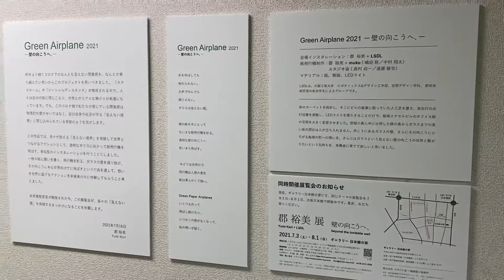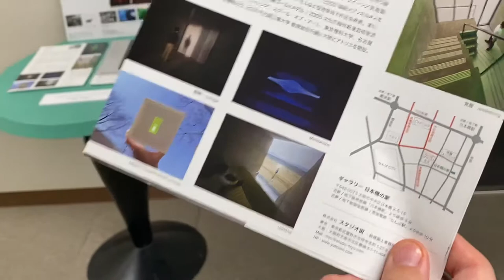20210806 船場アートサイトプロジェクトVol.01 株式会社アートローグ 鈴木大輔さんによるプロジェクトおよび作品概要。Vol.2/3 郡裕美、堀尾貞治、友井隆之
大阪は本町で開催中の船場アートサイトプロジェクトVol.01にて主催者の鈴木大輔さんにお話を伺いました。
フロアごとに動画を分けており、こちらは3階の展示となります。
《Green Airplane  ー壁の向こうへー》　郡裕美
「1 ton 彫刻」「1000kg 千箇所プロジェクト」　友井隆之

なぜかジンバルが作動せず、手持ちで撮っているため、不安定な画像で申し訳ありません。

以下、web site より。

PROGRAM 3
Art Exhibition by Osaka Artists
大阪由来の、あるいは大阪を拠点に活動するアーティスト、郡裕美、友井隆之、永井英男 等の作品を船場エクセルビル内外に展示します。

郡裕美
愛知県名古屋市出身。京都府立大学生活科学部住居学科を卒業後、共同制作一級建築士事務所、アルテック建築研究所勤務を経て、1991年にスタジオ宙を設立。1996年コロンビア大学建築学部修士課程を終了後、コロンビア大学准助教授就任。パーソンズ・スクール・オブ・アート、イエール大学、名古屋工業大学など、日米両国で建築教育に携わる。また、ブラジル、イタリア、スイスなど、世界各地で建築、空間、アートに関する講演も行う。 1997年より建築設計活動と平行して、数々の空間アート作品を世界中で発表している。

2010年よりはじまった堀尾貞治氏と鉄の作家友井隆之氏との「重量絵画」
これらは友井氏の工場で不定期に集まり、一定量の鉄材料を即興で作品にしていたものです。
2016年からは1kg×1000個＝1tonを目指して制作を進めていましたが、2018年堀尾氏の逝去に伴い未完の作品となっていました。 その後友井氏がその意思を引き継ぎ、当時と全く同じ方法で制作を再開。 2020年1000点を作り上げ、「１ton 彫刻」として完成させました。
現在、その「1 ton 彫刻」を今度は1000のピースに分散させて世界中の場所で展示する同時空間プロジェクト「1000kg 千箇所プロジェクト」として発展させています。

 友井隆之
1972年大阪生まれ　美術家
TOMOI R&D　代表
金属を得意としその可能性を求めて現代美術だけでなく舞台や映画、古典芸能など多種多様なジャンルと関り、国内外を問わず広く美術活動をしている。
合同展など多数出展・個展はこれまでに26回をかぞえる。
近年では海外の展覧会やフェスティバルからの招聘も多く、主にその場所を活かしたインスタレーションやサイトスペシフィックな作品を得意とする。

「船場アートサイトプロジェクト Vol.01」は、2025年に大阪・関西万博の開催を控え、国内外から注目を集める大阪、その中心地でもある船場エリアの、通称「中船場」に位置する「船場エクセルビル　※（旧）船場合同ビル」を舞台に、美術展覧会、関連カンファレンスなどを同時に行う複合的な現代美術のイベントです。

今回のイベントでは、大阪由来の企業人かつ現代美術コレクターであり、近年は国際芸術祭「あいち2022」組織委員会長としても知られる大林剛郎氏が、自身のコレクションから大阪ゆかりのアーティストを含む、日本を代表するアーティストの写真作品を選定した「“CONTRAST = Light and Shadow”   大林コレクションから日本の現代写真」、水運に支えられ諸外国との交易拠点としての歴史を有する大阪/アジアからグローバリゼーションや資本主義のあり方を再提示する、アウラ現代藝術振興財団の映像作品コレクション展「水の越境者（ゾーミ）たち -メコン地域の現代アート-」、大阪ゆかりのアーティスト等による作品展示に加え、7月16日、17日には関連カンファレンスも開催します。

開催地となる船場は、大阪の歴史的中心市街地で、北は土佐堀川、東は東横堀川、南は旧長堀川 (現在は長堀通)、西は旧西横堀川 (現在は阪神高速道路)に囲まれた南北2.1km、東西1.1kmの約230haの区域を指します。かつて船場の旦那衆と呼ばれる経営者達が住まい、文化芸術を支え育んでいた船場を、国内外に存在感を示すアートの発信拠点として再び躍進させたいと考えています。

また、「船場アートサイトプロジェクト」では、「Vol. 01」を皮切りに、万博開催と同時期の2025年、大阪での芸術祭開催を目指すイベント「スタディ：大阪・関西国際芸術祭」（2022年1月開催予定）や、産官学民が連携し大阪の国際芸術都市化を思考する「国際芸術都市大阪研究会」とも連携させながら、人が集い都市や社会が形成される過程のように、大阪におけるアートの可能性を集合知型で探求していきます。

【開催概要】
◯会　期：2021年7月17日（土）～ 9月5日（日）※会期延長
（コア期間：7月17日～7月20日　※コア期間以降毎週金・土・日・祝日・振替休日開館）
※7月16日はプレス・ビューにつき一般公開は7月17日より
◯時　間：11:00～20:00（コア期間）
※7月16日は11:00～18:00
※コア期間以降は以下の時間で開館いたします
（最終来場時間は各開館時間の30分前まで）。
金：16:00～19:00
土：13:00～19:00
日：13:00～19:00
祝日／振替休日（7月22日、7月23日、8月8日、8月9日）：13:00～19:00

◯会　場：船場エクセルビル2～5階（〒541-0056 大阪府大阪市中央区久太郎町3丁目2-11）
◯料　金：入場料1000円（17日分については会場もしくはオンラインでのカンファレンス視聴も含む）／回、カンファレンス zoom参加料500円／回

※事前完全予約制（日時指定につき、ご来場時間にはご注意ください）

主催：株式会社アートローグ
共催：辰野株式会社、文化芸術経済振興機構
協力：東方文化支援財団、アウラ現代藝術振興財団、他
総合プロデューサー：鈴木大輔
プロジェクトマネージャー：浅井忠博、藤村滋弘
アートコーディネーター：芝田江梨

【当日ご予約歓迎】　新型コロナウイルス感染症感染拡大​防止のために、お手数ですがご来場される方は必ずチケット販売サイト（Peatix）よりお申し込みをお願い申し上げます。